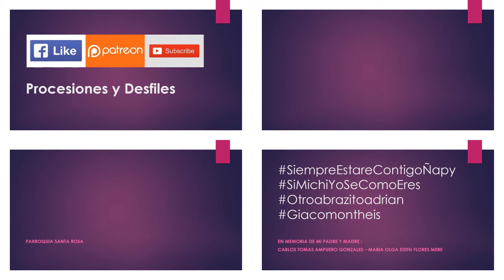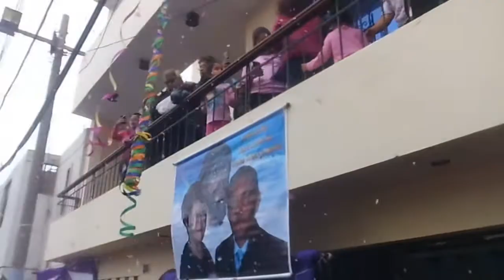10.29.19 | PROCESIÓN de Señor del Mar en Callao 2019 | LIMA PERÚ | [07/22]